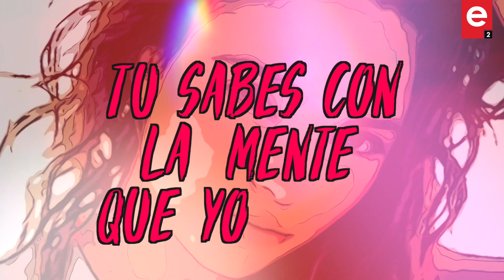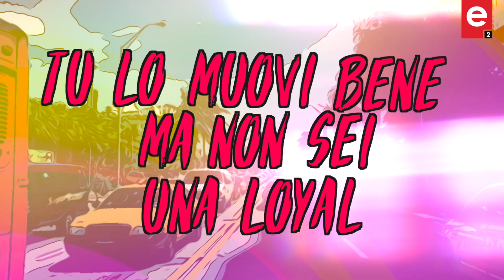THE ROMY & J7J - Dice Que No (Official Lyric Video)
THE ROMY & J7J - Dice Que No (Official Lyric Video) - Out Now.

After the collaboration with Karmin Shiff on “Pelao Pelao”, “Loca” and “Dinero”, it’s time for a new release for the Dominican artist The Romy and the Italian producer J7J.

“Dice Que No” mixes piano and electronic sounds with latin rhythm and a catchy vocal.